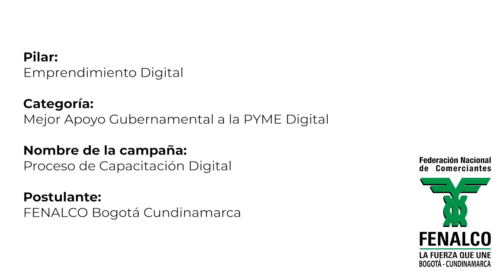ED4. Proceso de Capacitación Digital - FENALCO Bogotá - Colombia - 9nos. Premios LatamDigital 2021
Con el proyecto Proceso de Capacitación Digital de la organización FENALCO de Bogotá, Colombia, finalista en la categoría Mejor apoyo Gubernamental a la PYME del pilar Emprendimiento Digital, en los 9nos. Premios LatamDigital 2021 realizados por Interlat Digital Enterprise Intelligence.